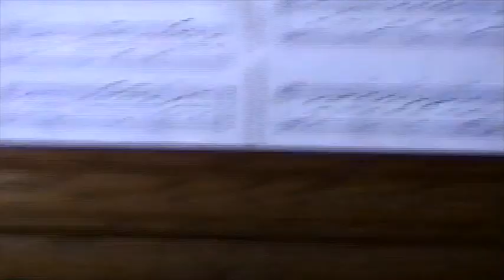MTV Cribs: Brantford Edition • Dec 23, 1995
Meredith gives a tour of the house and then falls down the stairs. Evan plays trombone. Jack speaks!

FEATURING:
Evan
Meredith
Ben
Christa